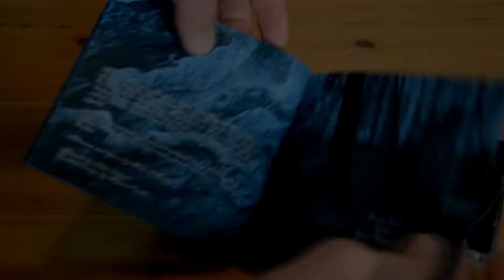Recension: Absence av Mist of Misery